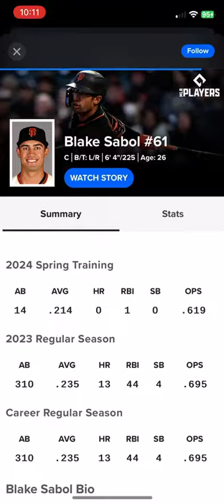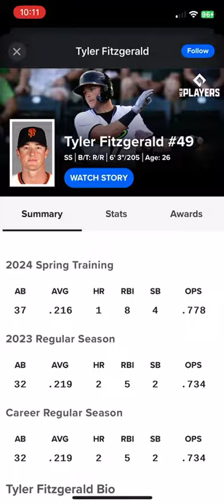Giants Beat Brewers 7-6